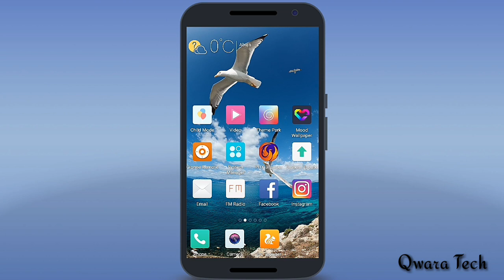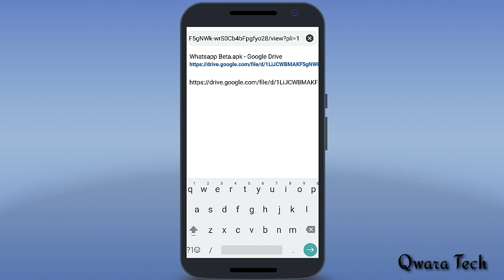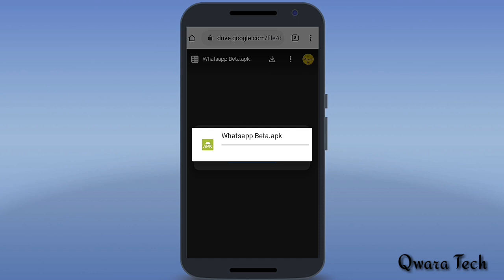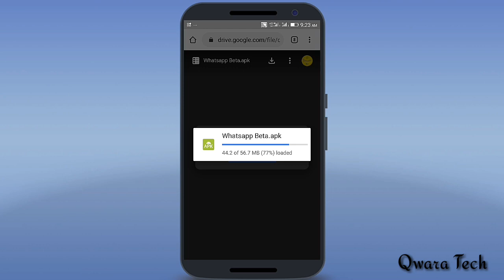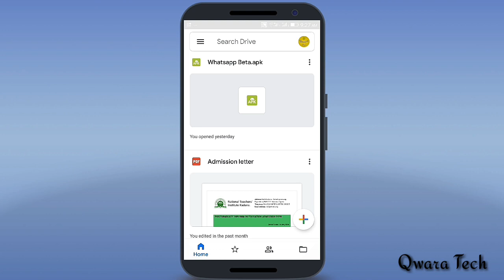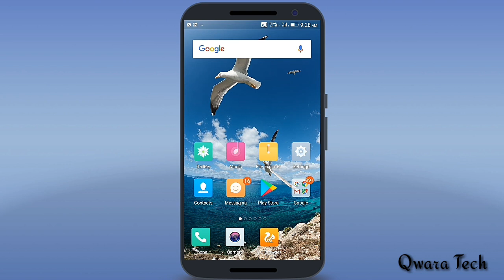Yanda Ake Sauke Sabon WhatsApp 2020 Cikin Sauki // Download WhatsApp 2020